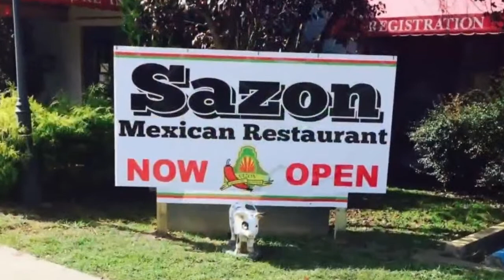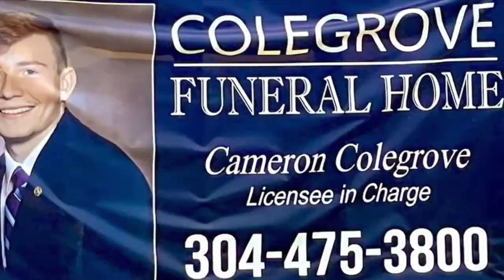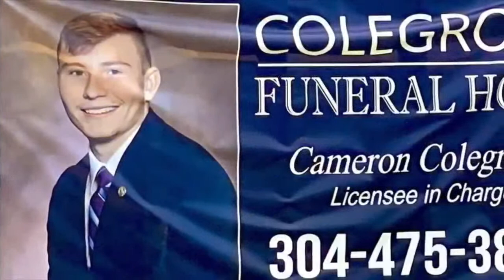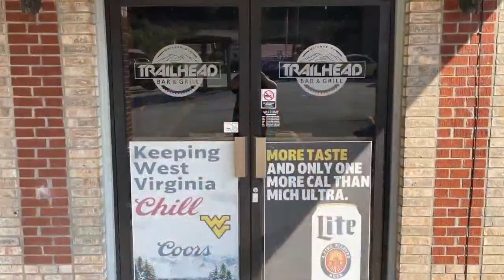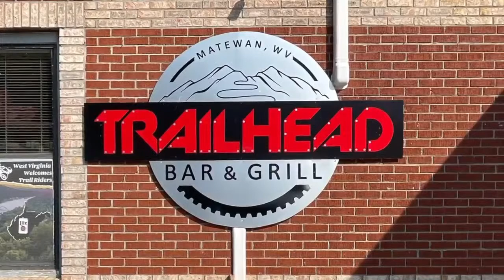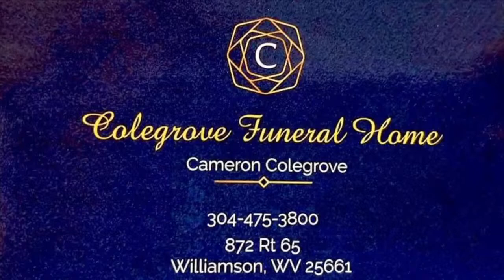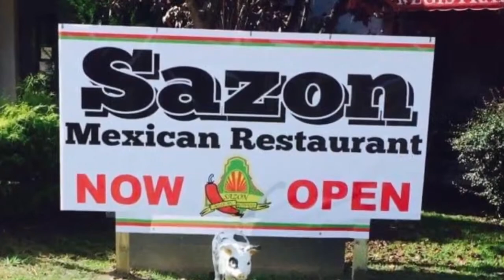Belfry vs Pikeville Middle School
Commentators: Darryl McCoy/Jason Norman

IMPORTANT NOTICE:
(D&D Sports Network does not own the rights to the music in the background of this broadcast)